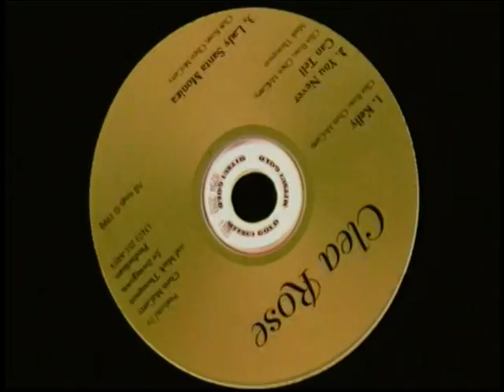VTS 01 1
Renaissance Man. CB McCarty is a musician and hit songwriter, actor in films and television shows and check out his latest album at iTunes:
 "The Music of Le Masque" by Christopher B McCarty